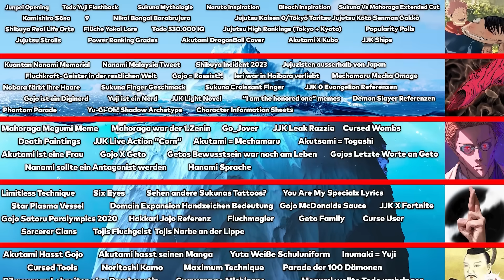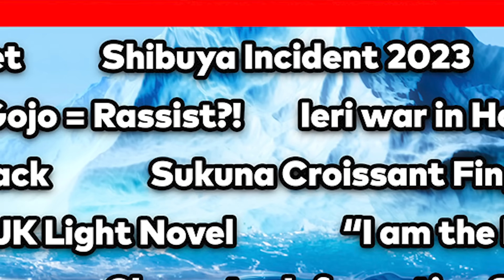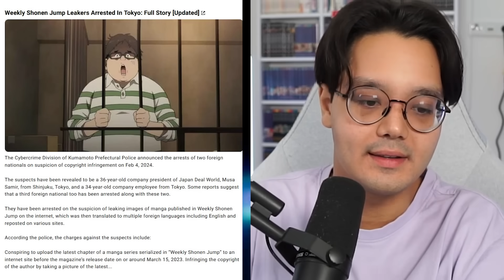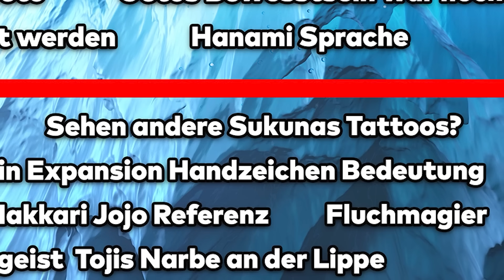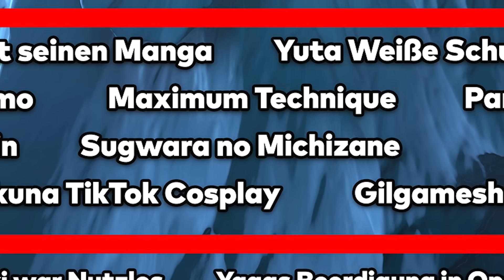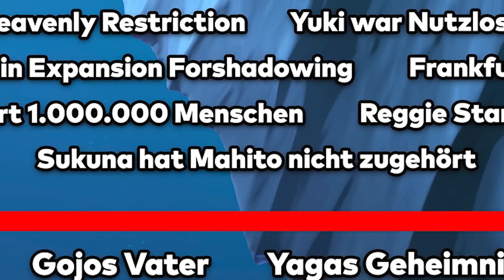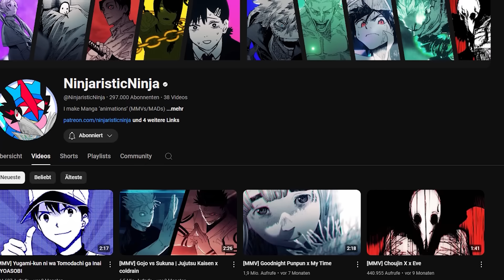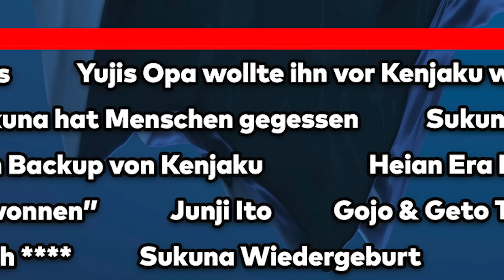DER ULTIMATIVE JUJUTSU KAISEN EISBERG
00:00 Intro
01:07 Level 1
23:00 Level 2
42:51 Level 3
01:05:33 Level 4
01:22:58 Level 5
01:44:11 Level 6
02:06:13 Level 7
02:25:05  Level 8
02:50:22 OUTRO

⛔️WICHTIG⛔️